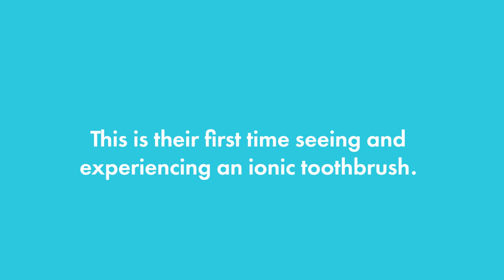Mother & Son Learn How To Use An Ionic Electric Toothbrush | Ionpa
DON'T MISS OUR HOLIDAY SALE! Check the website to see more details!

Watch artist Olaf enjoying a teeth cleaning session with IONPA DH!  The gentle brush strokes and ionic effect makes brushing your teeth a morning spa routine.

About Ionpa
Ionpa is a new toothbrush brand from Japan entering the US market, featuring ionic cleaning power and sonic vibration. Our Japanese mother company Ionic Kiss has around 1.2 million toothbrushes sold in Japan with more than 40 years of company history. Our ionic electric toothbrushes are designed and made in Japan.  We are looking for someone that can help us educate others about our electric toothbrushes! We hope that person could be you.